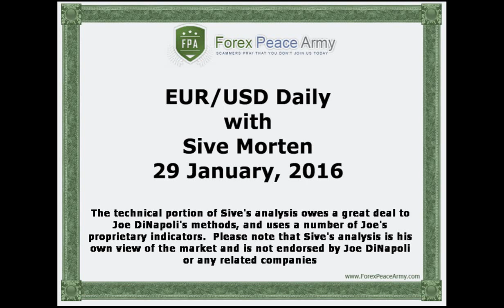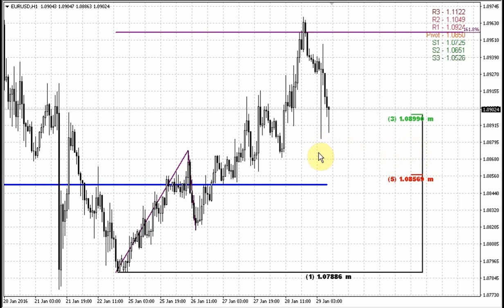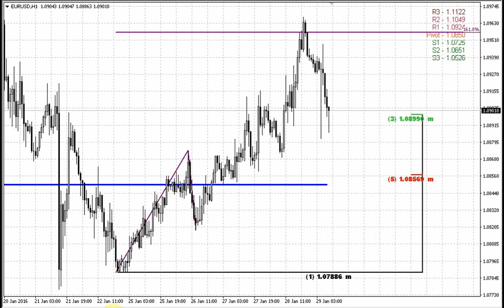Forex Peace Army | Sive Morten EUR Daily 01.29.16